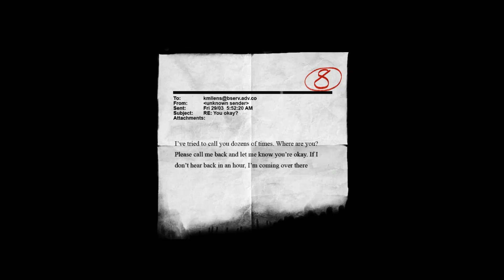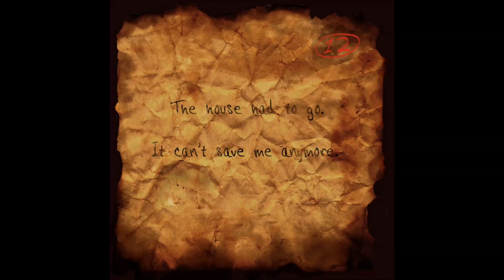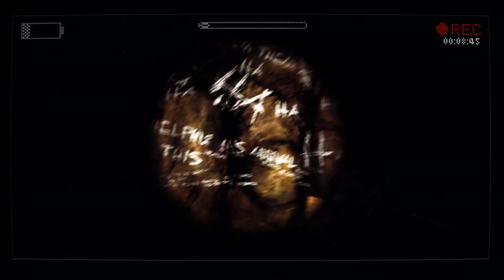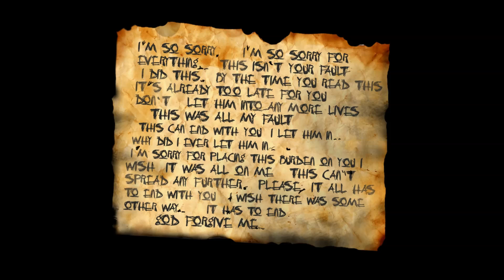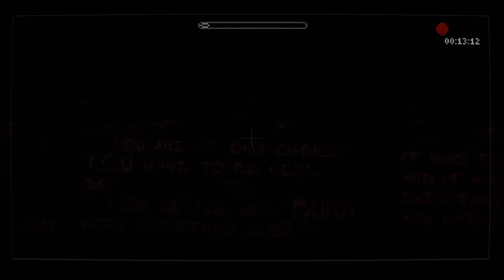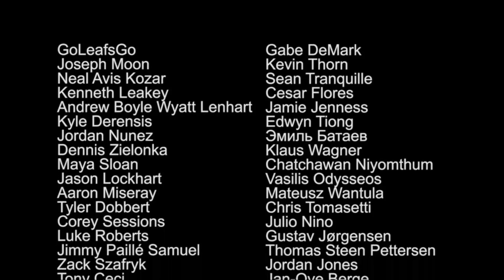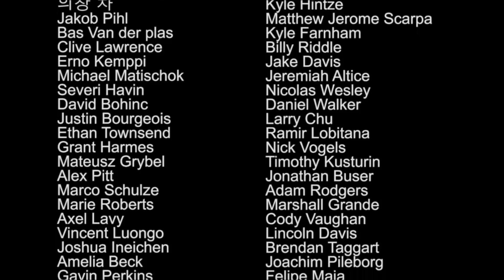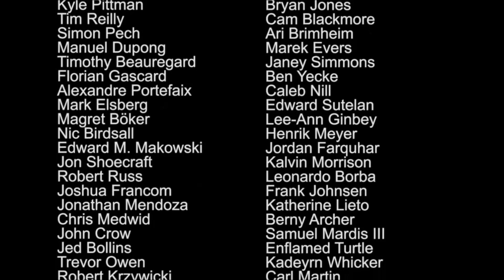Slender: The Arrival [Episode 6]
In this final episode, we take care of some unfinished business.